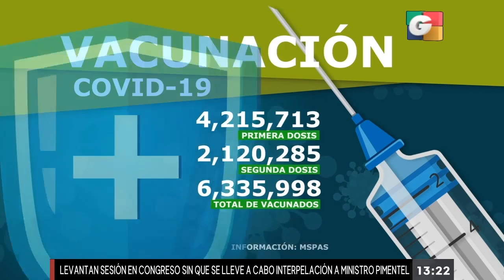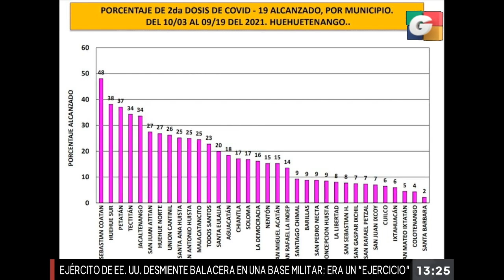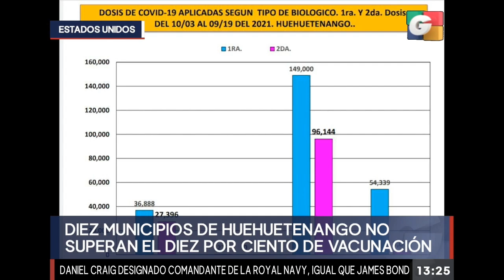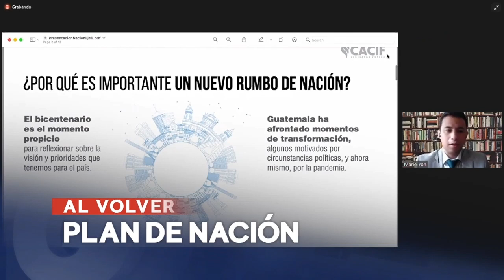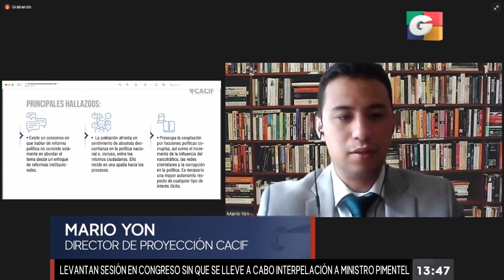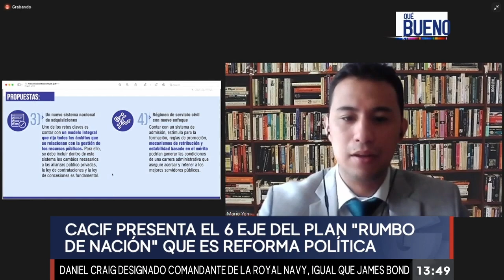Noticiero EN VIVO 1 pm, 23 de septiembre de 2021